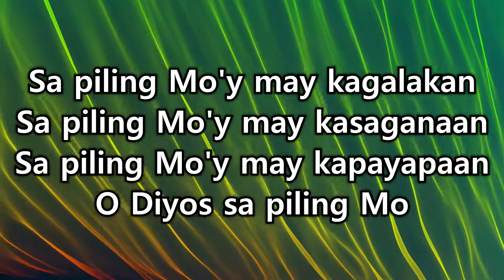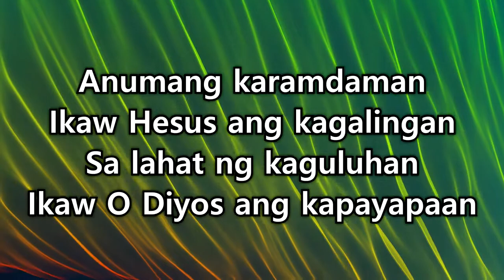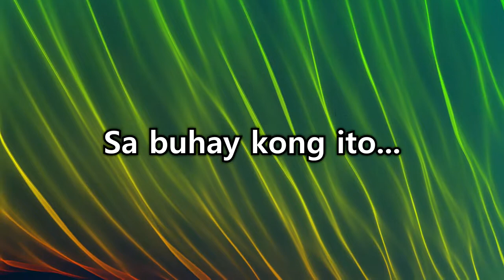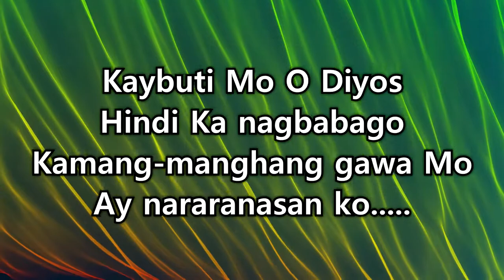Kay Buti Mo O Diyos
Kaybuti Mo O Diyos lyrics video by Faithmusic Manila

Credits to: Faithmusic Manila